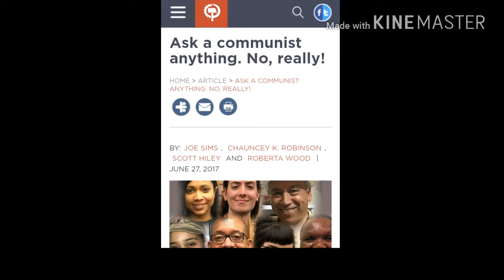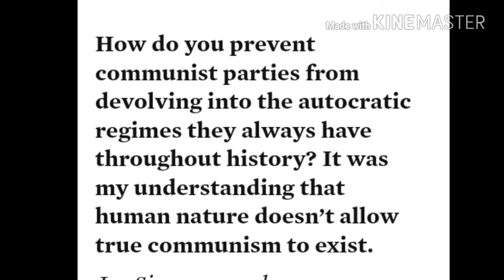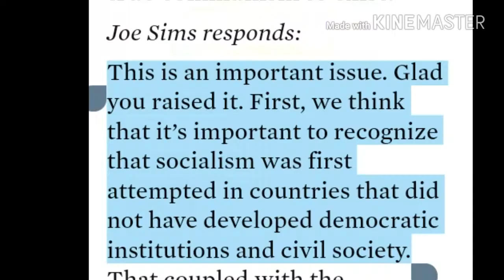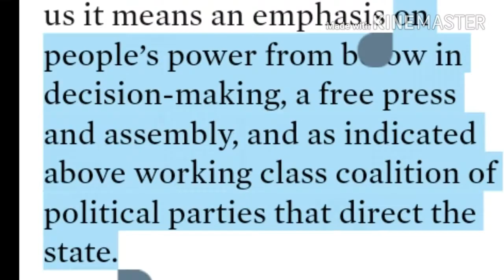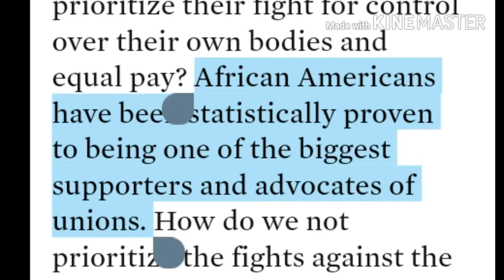Communism a lost cause in political spotlight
just a video covering recent questions to communists party that also covers the communist connection